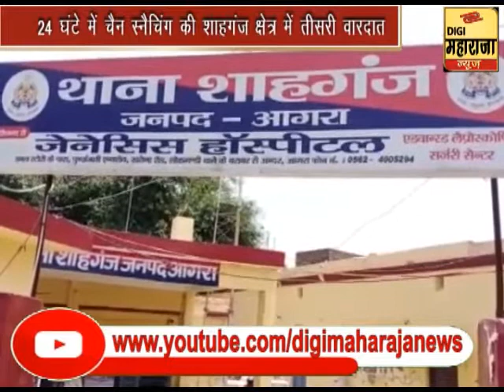Woman becomes victim of chain snatchers - बच्चे को स्कूल से घर लाती महिला हुई चैन स्नेचरों का शिकार